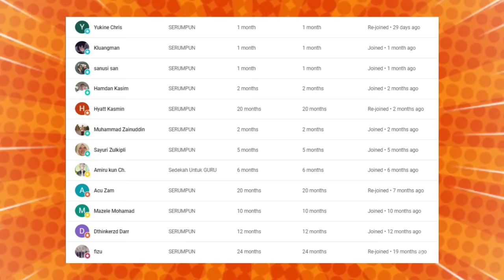🔥DAHSYATNYE‼️ MALAYSIA SEMAKIN GILA⁉ MENGALAHKAN BANDAR DI EROPA‼ KOK BISA⁉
MALAYSIA SEMAKIN GILA⁉ MENGALAHKAN KOTA- KOTA DI EROPA‼ KOK BISA⁉

GAES BANTU SUPPORT CHANNEL KITA :

+ @CAKMOJIB TV
+ @KEBUN CAKMOJIB